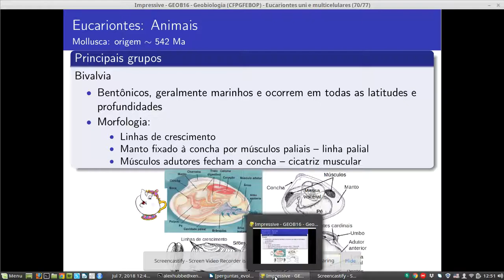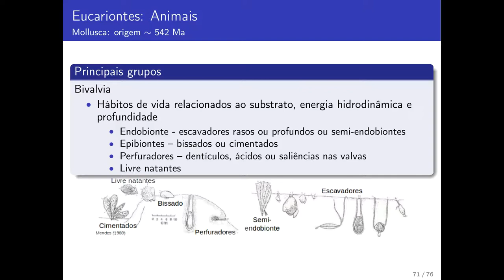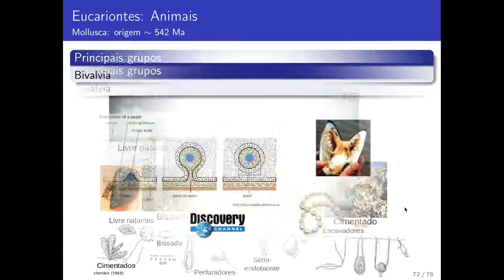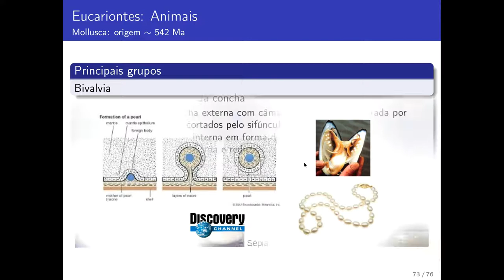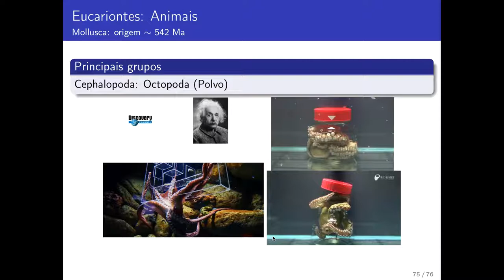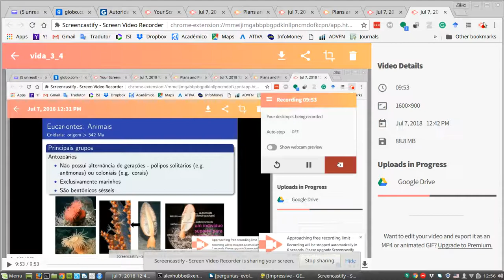Evolução_da_vida_III: 5/5 Partes - Sala de Aula invertida (GEOB16 – UFBA)